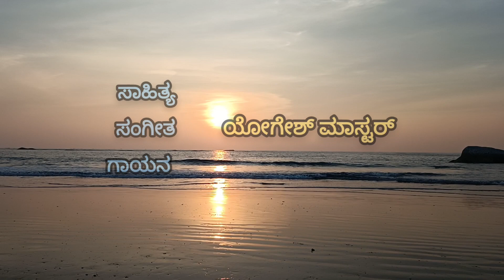Ba Kanda Ba Yogesh Master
Lyrics and Music: Yogesh Master